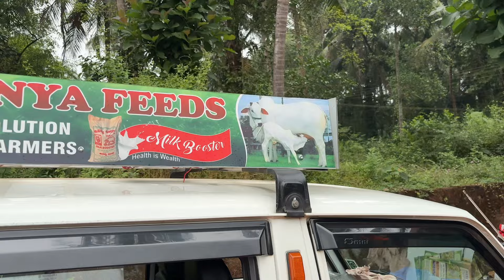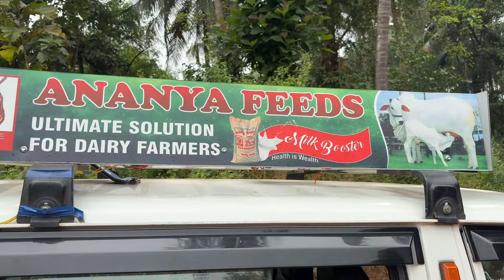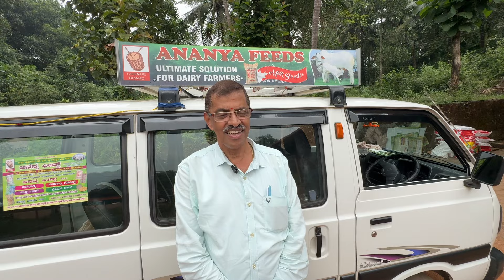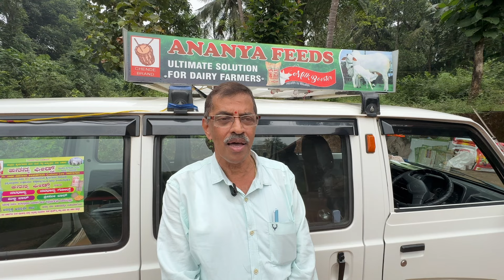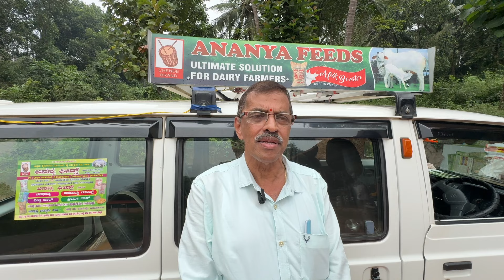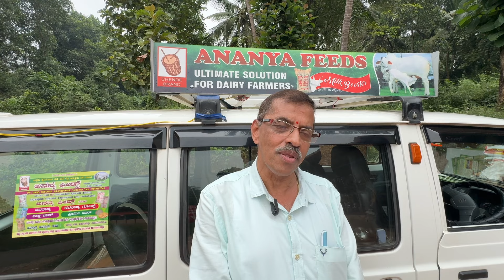ಅನನ್ಯ ಫೀಡ್ಸ್ ಹಾಗೂ ಹೈನುಗಾರಿಕೆ ಬಗ್ಗೆ ಕಂಪ್ಲೀಟ್ ಮಾಹಿತಿ ಹೇಗಿದೆ ನೋಡಿ✨mangalore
ಅನನ್ಯ ಫೀಡ್ಸ್ ಸಂಸ್ಥೆಯ MD ದೀವನ ಗೋವಿಂಧ ಭಟ್ ಅವರು ಹೈನುಗಾರಿಕೆ ಹಾಗೂ ಅನನ್ಯ ಫೀಡ್ಸ್ ಬಗ್ಗೆ ಸಂಪೂರ್ಣ ಮಾಹಿತಿ 🙏